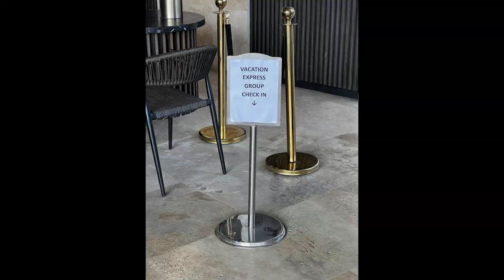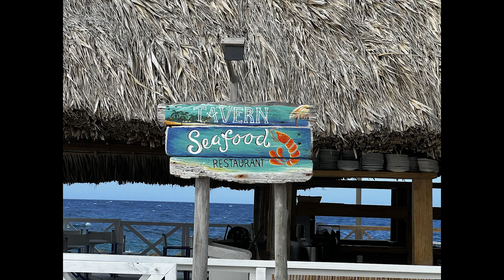Corendon Mangrove Beach Resort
Corendon Mangrove Beach Resort’s brand new 5-star all-inclusive resort together with your partner, family, or friends when visiting sunny Curaçao. A beautifully protected mangrove forest surrounds the luxurious beach resort. On the private beach, you can peacefully and silently enjoy the tropical weather that Curaçao offers. There are plenty of activities to participate in while enjoying the spectacular aqua park where the famous “King Cobra” can be found.Willemstad is within walking distance from the resort, offering guests a picturesque variety of buildings waiting to be photographed. There are also plenty of cozy terraces and cafes in the city center where you can chill and relax on a sunny day. These photos were taken in June 2023 while staying on the property.  The water is so beautiful on this resort.
Links:
Book with me today! : CLS Enterprise Travels – Escape to a Different World!
YouTube Channel: CLS Enterprise Travels - YouTube
Facebook: CLS Enterprise Travels | Facebook
Instagram: CLS Enterprise Travels (@clsenterprisetravels) • Instagram photos and videos